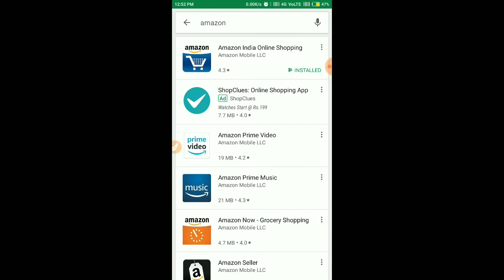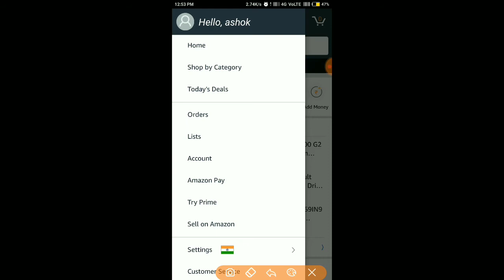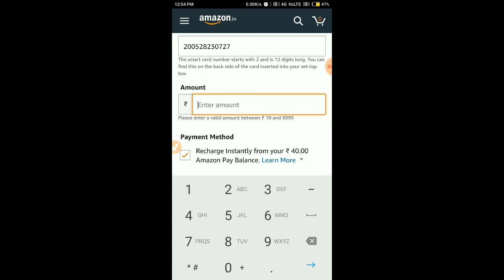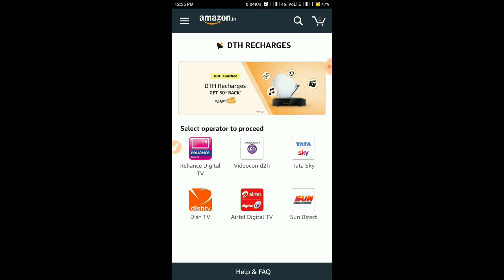AMAZON PAY || RECHARGE YOUR DTH & ₹50% CASHBACK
AMAZON PAY WALLET NEW OFFER HOW TO RECHARGE YOUR DTH

RECHARGE minimum ₹100

maximum CASHBACK ₹50